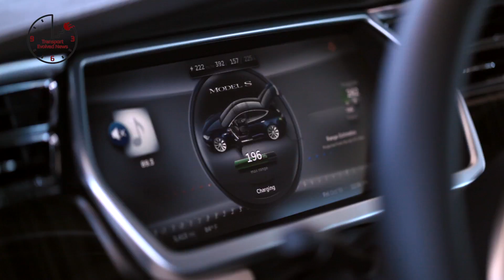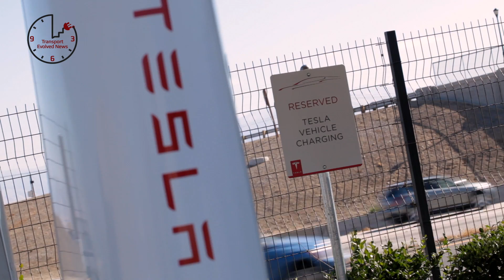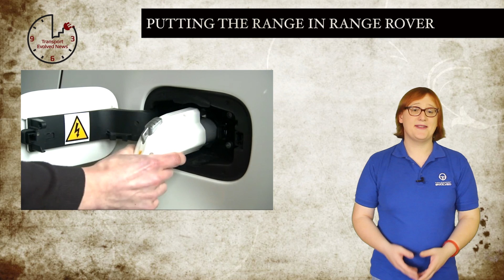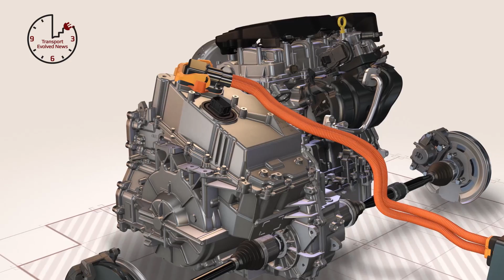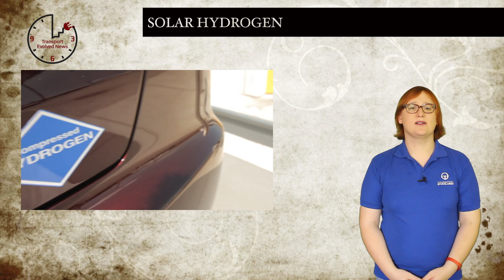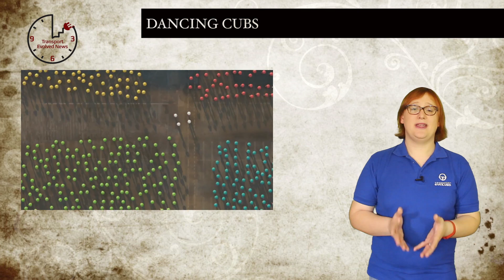T.E.N. Future Transport News 31st October, 2014: Tesla sells, Volt Drivetrain, LEAF Records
Weekly show about future cars and future car technology. This week news about: Toyota sells Tesla stock, Tesla offers new financing, Jaguar Land Rover looks at an electric Range Rover, Drivetrain details for the 2016 Chevrolet Volt, 3D printed batteries, Nissan LEAF sales record, Hydrogen from Solar Power, OK Go’s latest music video.